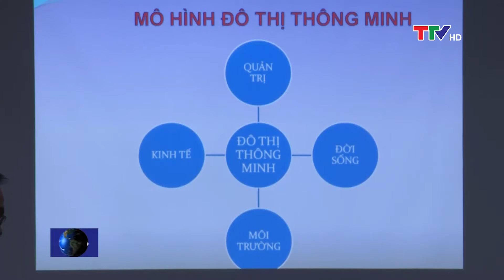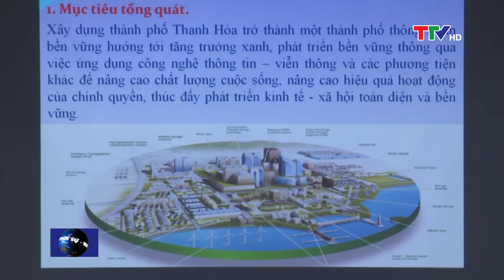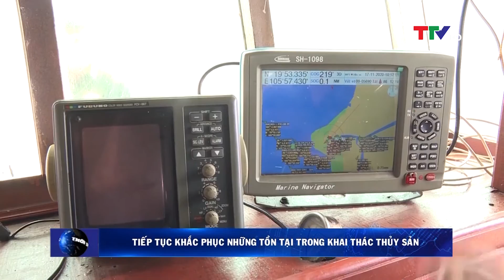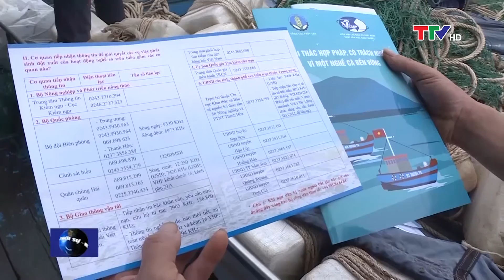Bản tin thời sự trưa 23/11/2020